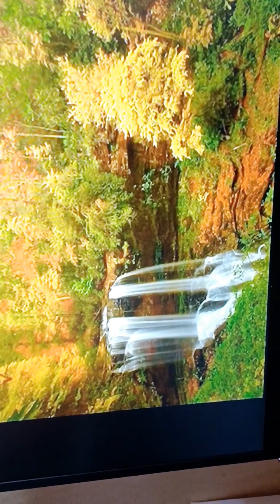РАЗВИТИЕ НА ДЕТЕТО СПОРЕД КОСМИЧЕСКИТЕ ЧАСОВЕ ОТ 0 ДО 1 ГОДИНА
ОНЛАЙН ПЛАТФОРМА ЗА БЕЗПЛАТНО ОБУЧЕНИЕ ЗА ДЕЦА, РОДИТЕЛИ, УЧИТЕЛИ, ВЪЗПИТАТЕЛИ, ПСИХОЛОЗИ.
" НРАВСТВЕНОТО ВЪЗПИТАНИЕ -  ОСНОВА НА ДОБРОТО ФИЗИЧЕСКО И ПСИХИЧЕСКО ЗДРАВЕ НА ДЕЦАТА И МЛАДЕЖИТЕ"